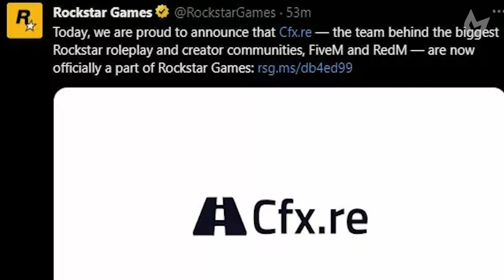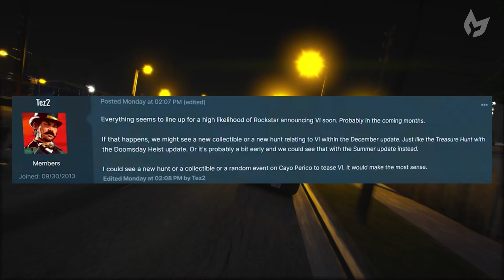GTA 6 WILL Be The Game Of The DECADE! - Ai Police Officers + Dynamic Weather!!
PEEP MY LAST VLOG!!

 • USING TOO MUCH RI...

Looking to become a content creator or streamer?

Check out the main